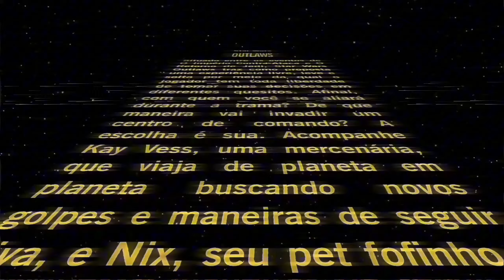Wilbert Roget II - Tatooine, The Desert Frontier (Star Wars Outlaws)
Música da trilha sonora do novo jogo eletrônico de ação e aventura desenvolvido pela Massive Entertainment e publicado pela Ubisoft sob a licença da Lucasfilm Games, ambientado no universo da franquia Star Wars, durante o período entre os filmes "O Império Contra-Ataca" e "O Retorno de Jedi", Star Wars Outlaws.